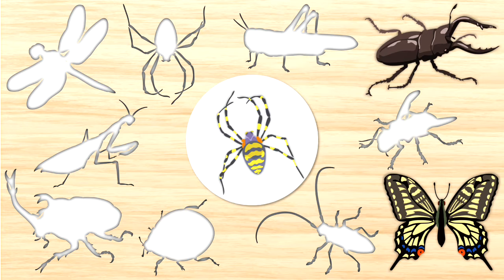昆虫パズルで名前を覚えよう！知育【赤ちゃん・子供向けアニメ】Insect puzzle for kids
トイジャーニー (ToyJourney)です。トノサマバッタやテントウムシ、アゲハチョウなど色々な昆虫のパズルです。かたちをよくみてやってみよう！